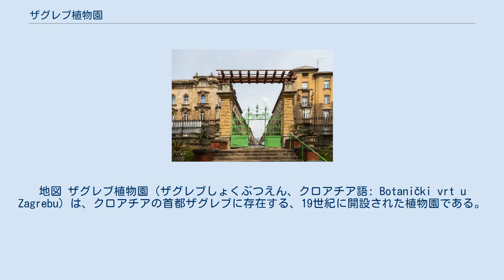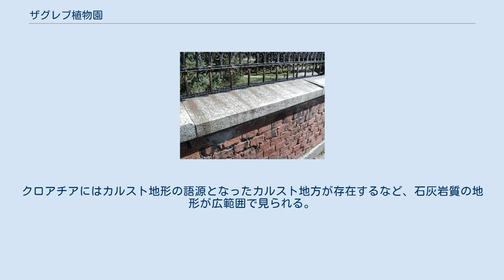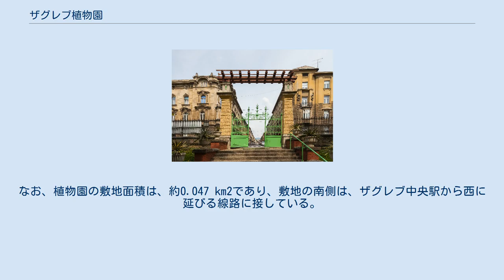ザグレブ植物園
地図 ザグレブ植物園（ザグレブしょくぶつえん、クロアチア語: Botanički vrt u Zagrebu）は、クロアチアの首都ザグレブに存在する、19世紀に開設された植物園である。
一般公開を取り止めた時期があったものの、2018年現在は一般公開されている。
 ザグレブ植物園の温室。
温室の温度を維持するためのボイラーは、開設から100年目の1989年に大規模な改修が行われた。
 ザグレブ植物園は、元々ザグレブ大学において植物学分野では最初の教授であったブフスラフ・イルシュ（Bohuslav Jiruš）が、大学での教育のための植物園として発案したものだった。
それは、ブフスラフ・イルシュの後継者の手によって実行に移されることとなり、1889年にザグレブ大学の教授であったアントン・ヘインツ（Anton Hejintz）によってザグレブ植物園が設立された。
植物園の建設工事が始まったのは1890年であり、園内に植物が初めて植えられたのは1892年のことであった。
1892年以降、園内には2つの人工の池や噴水、公共トイレなども整備されていった。
1908年には、植物園に植えるための植物を、ザグレブだけではなく、サモボルやゴルスキ・コタルなどに生育していた合計128種類の植物を、生きたままの状態で集めてくるということも行われた。
 ザグレブ植物園付近に残る、第2次世界大戦中の1941年に攻撃を受けた痕。
2012年撮影。
 しかし、その後に勃発した第一次世界大戦や経済危機の影響によって、ザグレブ植物園は一時期、一般公開を取り止める事態に陥った。
そのような中でも1927年には、クロアチアで見られる植物相を園内で再現すべく、施設の増設が行われた。
クロアチアにはカルスト地形の語源となったカルスト地方が存在するなど、石灰岩質の地形が広範囲で見られる。
この1927年の増設は、石灰岩質の地域の植物相を再現するためのものであった。
ところが、1940年代には第二次世界大戦によって被害を受け、再び一般公開を取り止める事態に陥った。
しかし公開できない状態になったとは言え、戦時中も植物園の根幹部分だけは維持していた。
 戦争による被害箇所を修復し、元通りの水準にまで状態を回復させるべく、ザグレブ植物園では1948年に植物園のディレクターの役職を創設した。
クロアチアの国土には山岳地帯が広がっているが、ディレクターが置かれた翌年の1949年には山岳地帯の植物相を再現するための整備が行われた。
続いて、1954年と1965年には地中海地域の植物相を再現するための整備が行われた。
こうした中、1971年にはユーゴスラビア連邦を構成する共和国の1つであったクロアチア共和国から歴史的に重要な施設として、ザグレブ植物園は保護されることが決定された。
その後も園内の整備は続き、1983年にはヨーロッパ西部の植物相を再現するための整備が行われた。
また、創設から100周年に当たる1989年には、これまで温室の暖房に用いてきた石炭火力によるボイラーに代わって、ガスによるボイラーが完成して稼動を始めた。
 ところで、クロアチアは1991年にユーゴスラビア連邦からの分離独立の際にも戦争状態となり、攻撃を受けた。
また、クロアチアの一部でセルビア人勢力が分離独立を目指すなど、1995年までクロアチアでは内戦が発生した。
ザグレブ植物園は資金不足に陥り、一時的に閉園した。
 しかし、ザグレブ市とザグレブ大学による支援によって、この危機も乗り切り、再開園にこぎつけた。
 さらに2009年には、地中海地域でも、特に日照時間の長い地域の植物相を再現するための整備も行われた。
 2018年現在、ザグレブ植物園は無料で入園できるものの、将来的には入場料を徴収することも検討されている。
 既述の通り、ザグレブ植物園にはクロアチアに自生する植物も集められており、その一部はザグレブ市内から集められた植物もあった。
一方で、ザグレブ市内の公園などには、ザグレブ植物園内で栽培されていた植物を移植した例も見られる。
 ザグレブ植物園の入口。
 ザグレブ植物園は、クロアチア鉄道のザグレブ中央駅の西、数百メートルに位置する。
なお、植物園の敷地面積は、約0.047 km2であり、敷地の南側は、ザグレブ中央駅から西に延びる線路に接している。
 また、ザグレブ市内には路面電車が走っており、路面電車ならば植物園の入口近くにまで直接行くことが可能である。